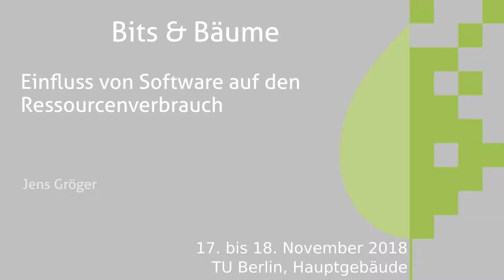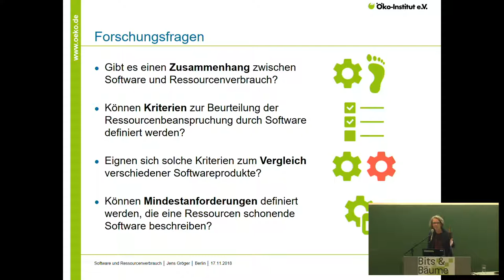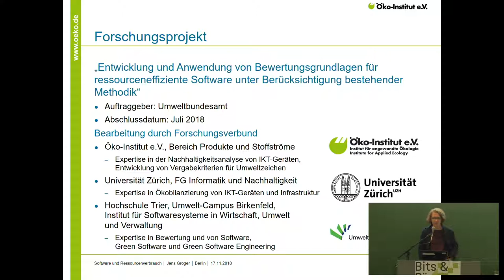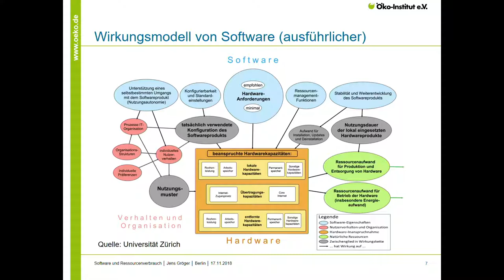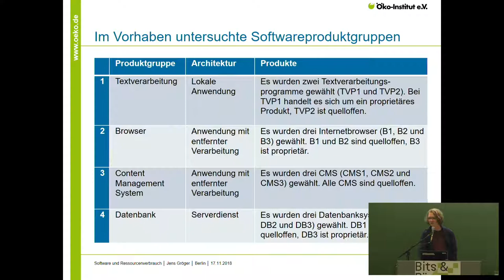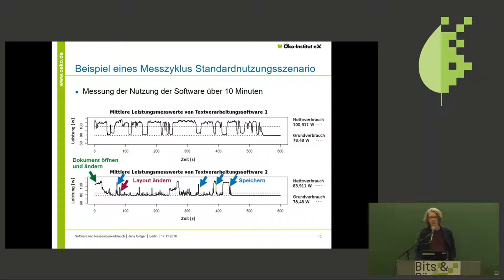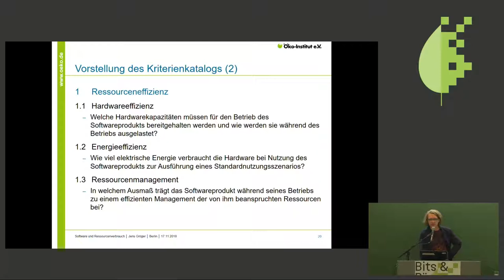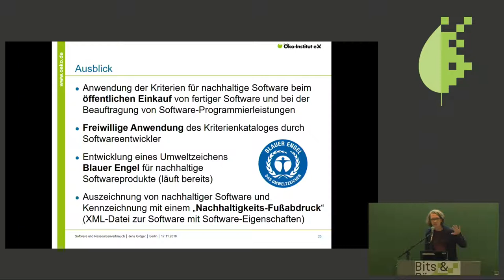Bits & Bäume 2018: Einfluss von Software auf den Ressourcenverbrauch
Jens Gröger

Digitalisierung basiert auf dem Zusammenspiel von Hardware und Software. Während die Hardware die physische Voraussetzung eines IT-Systems darstellt, bestimmt die Software über dessen Verhalten. Bei der Bewertung der Umweltauswirkungen, wie Energie- und Rohstoffverbrauch, wird das IT-System jedoch häufig auf die Hardware beschränkt und der Einfluss der Software ausgeblendet. Dabei steuert Software unmittelbar den Energieverbrauch von Hardware und trägt durch steigende Anforderungen zum frühzeitigen Erneuerungsbedarf von Hardware bei. So müssen Privatanwender und Unternehmen wegen ineffizienter Software regelmäßig funktionstüchtige Hardware außer Betrieb nehmen und durch leistungsfähigere Neugeräte ersetzen.
In dem Vortrag werden die Ergebnisse des Forschungsprojektes „Entwicklung und Anwendung von Bewertungsgrundlagen für ressourceneffiziente Software“ vorgestellt. Es wird eine Bewertungsmethodik für Software vorgestellt, mit der es möglich ist, relevante Unterschiede zwischen Softwareprodukten gleicher Funktionalität aufzuzeigen.

Unterschiedliche Softwareprodukte mit gleichen Funktionen führen zu deutlichen Unterschieden beim Energieverbrauch der Hardware. So benötigt ein  weniger effizientes Programm zur Textverarbeitung rund viermal so viel elektrische Energie für die Bearbeitung eines Dokuments wie ein effizientes Programm. Ein ineffizienter Internetbrowser beansprucht den Prozessor zwölfmal so stark, wie ein effizienter Browser. Dies führt bei batteriebetriebenen Geräten zu einer kürzeren Akkulaufzeit und beansprucht mehr Hardwarekapazitäten. Im Extremfall muss bestehende Hardware wegen ineffizient programmierter Software früher ausrangiert und durch leistungsfähigere Hardware ersetzt werden.
Das zeigt eine aktuelle Studie des Öko-Instituts und seiner Projektpartner Umwelt-Campus Birkenfeld der Hochschule Trier und Universität Zürich im Auftrag des Umweltbundesamtes.
Neben der Energieeffizienz hat das Forschungsteam den Ressourceneinsatz und die potenzielle Nutzungsdauer der Hardware beim Einsatz unterschiedlicher Software systematisch untersucht. Dabei wurde deutlich, dass Softwareprodukte mit vergleichbarer Funktionalität Prozessoren, Arbeitsspeicher, Permanentspeicher oder die Internet-Bandbreite unterschiedlich intensiv nutzen.
Um zu überprüfen, welche Auswirkungen Software auf die Umwelt hat, stellten die Wissenschaftlerinnen und Wissenschaftler einen Kriterienkatalog mit insgesamt 25 Kriterien und 76 Indikatoren auf. Zu ihnen gehören unter anderem die Energie- und Hardwareeffizienz, Abwärtskompatibilität, Plattformunabhängigkeit, Offlinefähigkeit und Deinstallierbarkeit sowie die Transparenz der Datenformate und des Quellcodes.
Diesen Kriterienkatalog hat das Forschungsteam an insgesamt 11 verschiedenen Softwareprodukten beispielhaft erprobt. Dazu gehörten zwei Textverarbeitungsprogramme, drei Internet-Browser, drei Content Management Systeme und drei Datenbanksysteme. Diese wurden auf den Energieverbrauch und weitere Messgrößen in jeweils einem Standardnutzungsszenario mit einer definierten Abfolge von Befehlen und Nutzerinteraktionen getestet. Dazu gehören zum Beispiel verschiedene Tastatureingaben, Datenabfragen oder Speichervorgänge, die für die Nutzung des Softwareproduktes typisch sind.
„Mit den Ergebnissen ist es jetzt möglich, Softwareprodukte miteinander zu vergleichen und Anforderungen an ressourceneffiziente Software zu stellen“, fasst Jens Gröger, Projektleiter am Öko-Institut, die Bedeutung des Forschungsprojektes zusammen. „Diese können etwa in einem Anforderungskatalog für ein Umweltzeichen Blauer Engel für energie- und ressourceneffiziente Software zusammengeführt oder von Software-Entwicklern genutzt werden.“
Die Studie „Entwicklung und Anwendung von Bewertungsgrundlagen für ressourceneffiziente Software unter Berücksichtigung bestehender Methodik“ von Öko-Institut, Hochschule Trier und Universität Zürich wird Ende September 2018 beim Umweltbundesamt veröffentlicht.
zu finden.

Jens Gröger